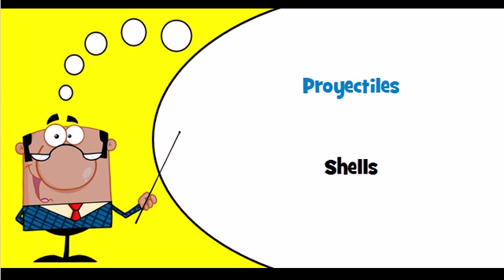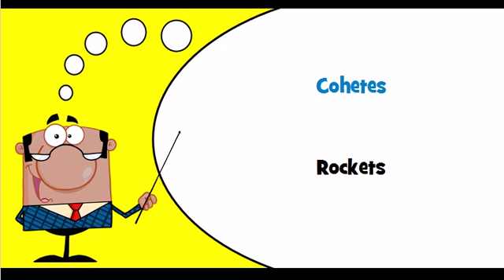Let's learn Spanish Theme = Ammunition